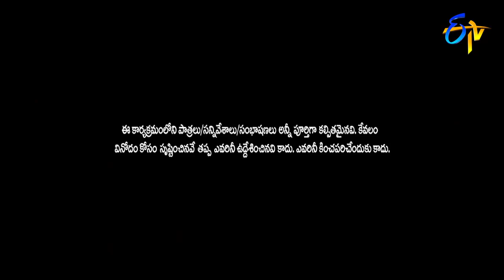Sampath Performance | Sridevi Drama Company | 18th April 2021 | ETV Telugu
Sampath takes the stage with astounding stunts and leaves everyone in complete amazement with his performance.